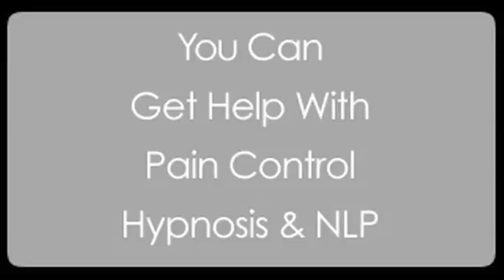Pain Control Hypnosis And NLP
for a more in depth recently uploaded video on how hypnosis can help with pain relief please click on the this

This video talks about what can be done to control pain with hypnosis and NLP. Hypnosis for pain control is one of the best methods of relieving chronic pain.
Pain exists for a reason, it is a warning that something is wrong. The pain from a pulled muscle helps you to prevent further damage, the pain from a burn on your hand makes you take your hand away from the oven, and so forth.
Sometimes, though, the human neurology seems to get stuck and pain is still experienced even when there seems no physiological reason for it. An experienced hypnotherapist, especially one well versed with NLP can often make a big difference in helping control pain and even giving total pain relief.
So get in touch with one of the JustBeWell team. We have clinics worldwide and a number of highly skilled professionals who may well be able to help you not only control pain, but eliminate it entirely.